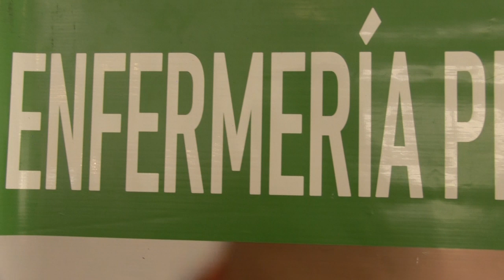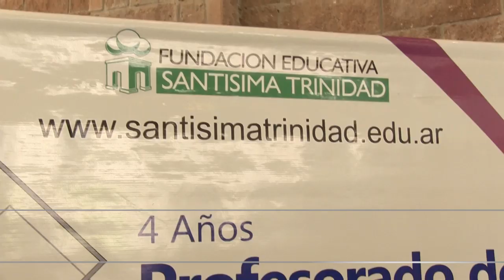OFERTA EDUCATIVA PROVINCIAL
Se realizó la Oferta Educativa Provincial en nuestro departamento, presentando más de 50 carreras para todos los interesados. El evento, contó con la presencia de la Coordinadora General de Educación Superior, Emma Cunietti.